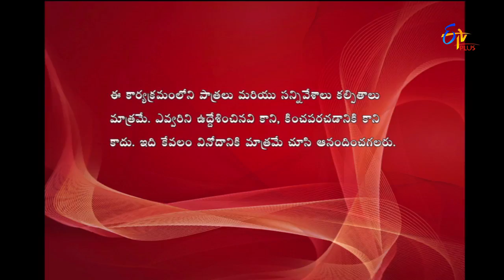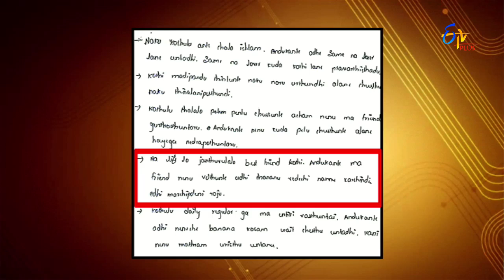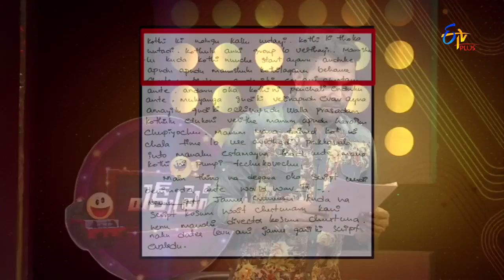Express Raja | Funny Bite 3 | 13th July 2017 | ETV Plus